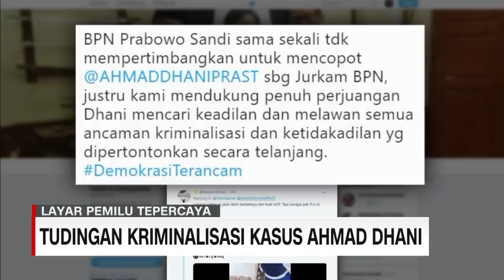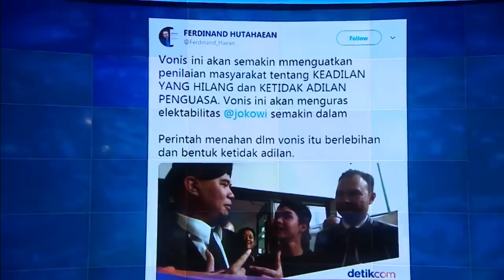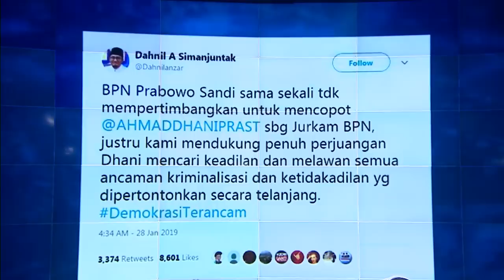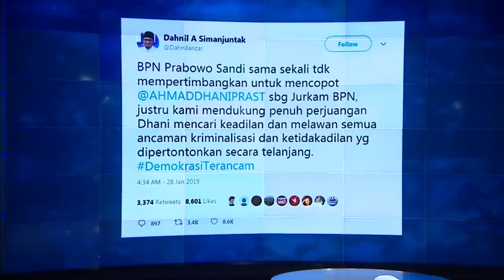Debat Panas Ali Ngabalin vs Ferdinand Hutahaean Soal Tudingan Kriminalisasi Ahmad Dhani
Riuh rendah fenomena politik Indonesia yang kian keras nampaknya tidak akan surut hingga waktu pemilihan berlangsung bukan hanya itu politik elektoral yang berjalan bak medan perang semakin menghantui pikiran rakyat sebagai pemegang hak suara. Kami jernihkan penerawangan politik anda melalui beberapa informasi yang akan ditampilkan malam ini salah satunya adalah vonis musisi sekaligus politikus Partai Gerindra, Ahmad Dhani yang melahirkan dinamika politik baru. Kubu Prabowo-Sandiaga menyebut tindakan ini adalah kriminalisasi dan merusak demokrasi. Apakah benar atau ini hanya trik dalam kandidasi pilpres yang semakin hangat?

Like & Follow Facebook:
CNN Indonesia

cnnindonesiatv